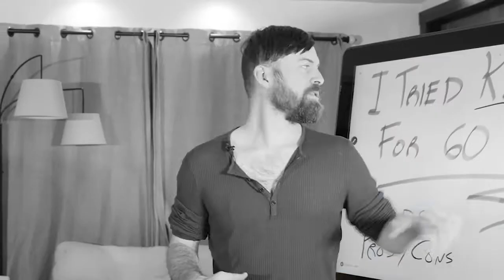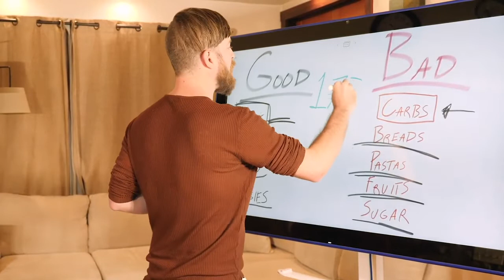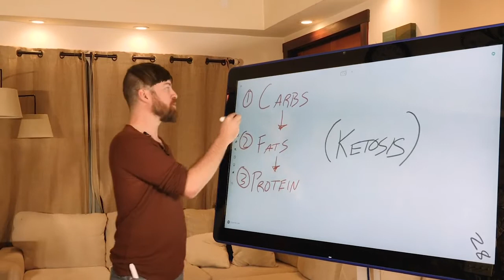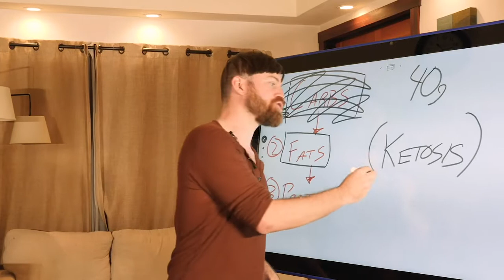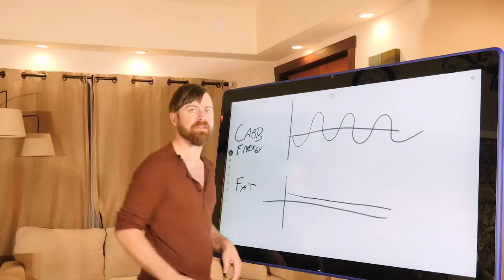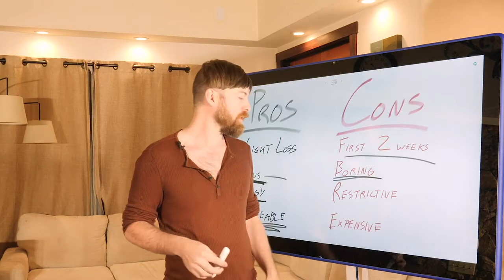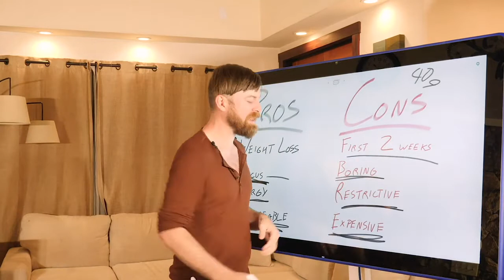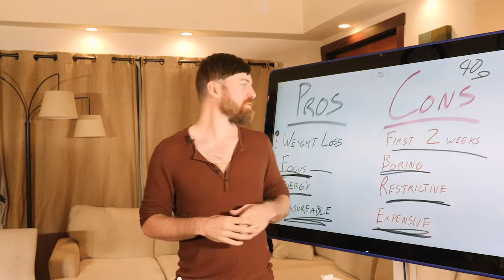Best I Tried The CUSTOM KETO DIET For 60 Days Here's What Happened - FREE 4 E-BOOKS ON WEIGHT LOSS